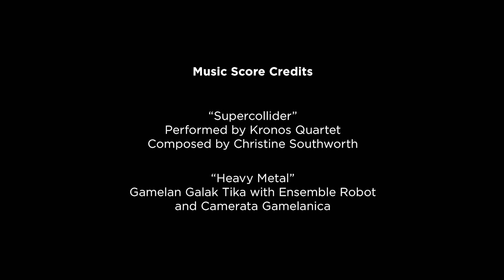Andy Cavatorta at MIT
Robot instrument builder and MIT alum Andy Cavatorta discusses the creative process as part of CAST's 2013 "Music and Technology" seminar series.